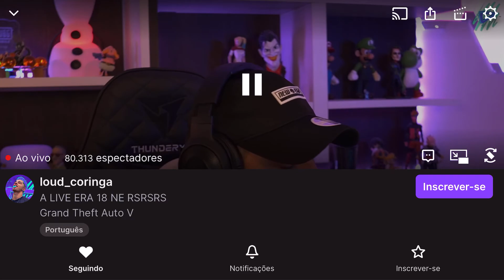CORINGA FOI VISITAR SUA FAVELA E SE SURPREENDEU DE COMO ESTÁ FICANDO - Clipadas